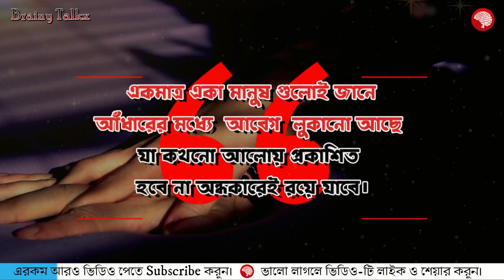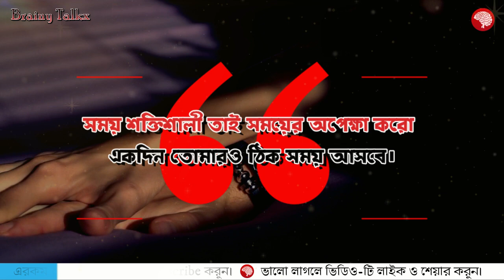Emotional Quotes in Bangla | Breakup Motivation | Broken Heart Sayings | Motivational Quotes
Check out the best Motivational Video on breakup and separation that will change your perspective.
Heart Touching Quotes in Bangla | Breakup Motivation| Breakup Motivation in Bangla by Braniy Talkx
Motivational Video in Bengali. Inspirational Video in Benglai. Best Motivational Video in Bangla.

// Powerful Breakup Motivation in Bangla // How to Move on After Breakup // Breakup Motivational Speech in Bengali

If you want to discover the next level of your life then you must need to become better than your past.
This powerful bangla motivational video can be helpful for you to understand the real facts & Why it's so necessary to become better than the past.
Watch this motivational video in bengali till the end & please give your valuable feedback in the comment section below !!

Brainy Talkx YouTube channel aims to inspire and uplift viewers by sharing powerful messages, stories of success, personal development tips, and strategies for overcoming challenges. Through engaging videos, uplifting music, and compelling storytelling, the channel seeks to ignite passion, drive, and determination in its audience, encouraging them to pursue their goals, overcome obstacles, and live their best lives. Whether through motivational speeches, success stories, self-improvement techniques, or practical advice, the channel serves as a beacon of positivity and empowerment, helping viewers to believe in themselves, stay focused on their dreams, and take positive action towards creating the life they desire.

• heart touching story in bangla,
• heart touching bangla drama,
• heart touching bangladeshi song,
• bangla heart touching golpo,
• heart touching video bangladesh,
• bangla heart touch song,
• bangla heart broken,
• heart touching bengali caption,
• bengali heart touching golpo,
• heart touching dua bangla

"Change is the only thing that is constant."

আল্লাহ্ আপনাদেরকে দ্বীনি কাজ করার তাওফিক দান করুন। আমিন 🤲

           *We spread education and helpful constant.

STAY WITH KNOWLEDGE, STAY WITH US.